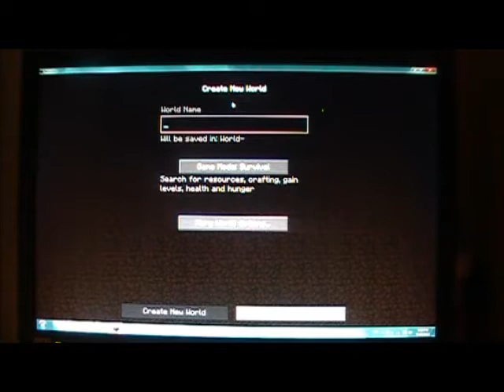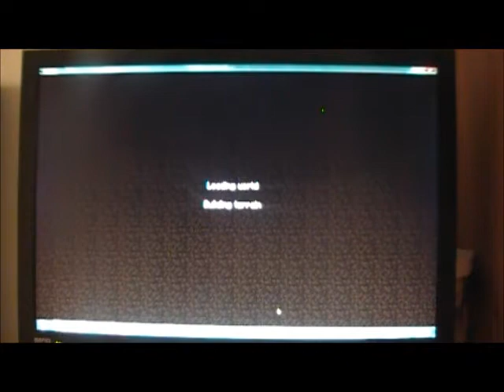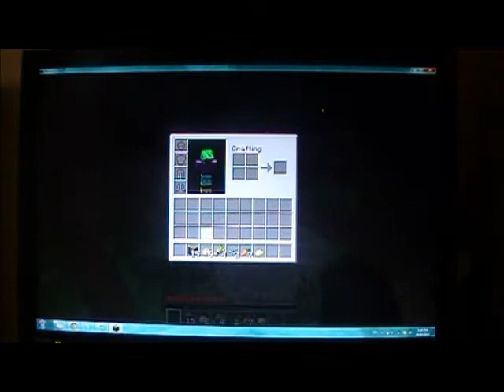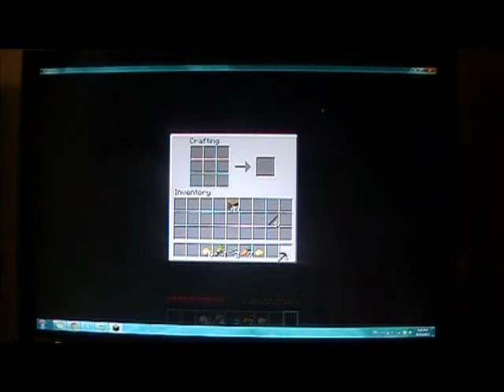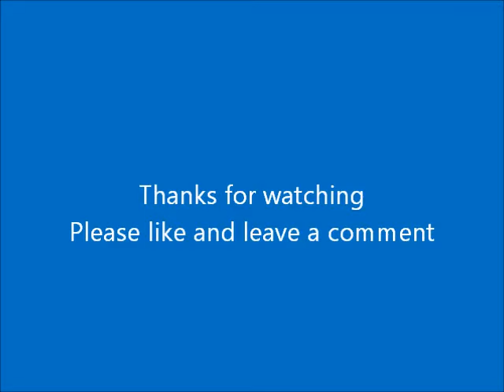Moogoo's Lets Play E01 - Randomness